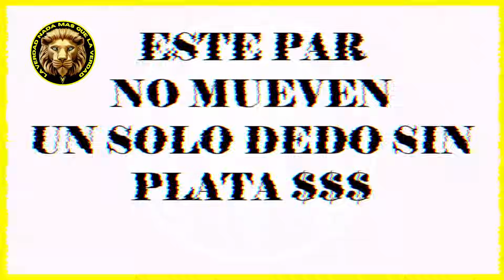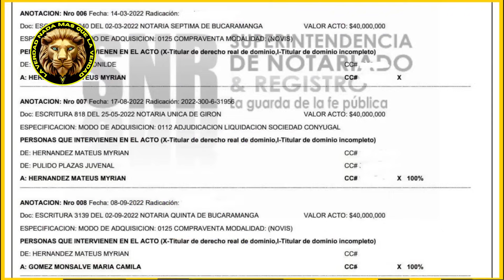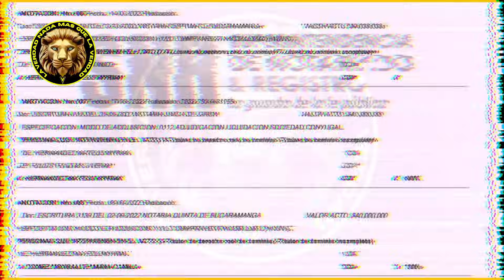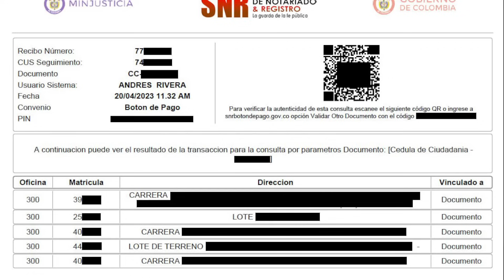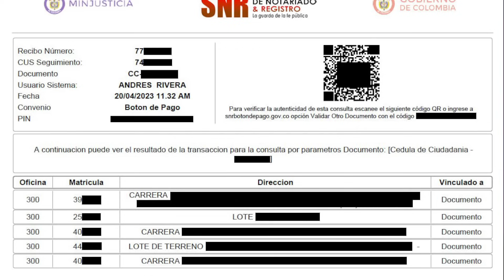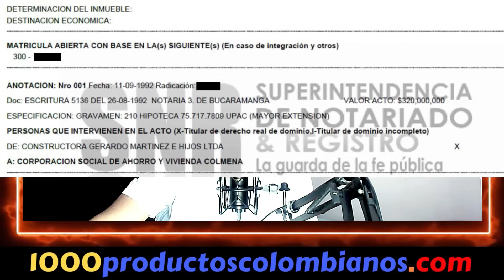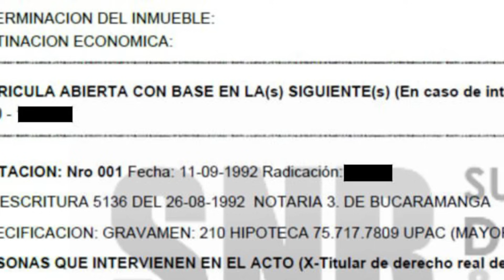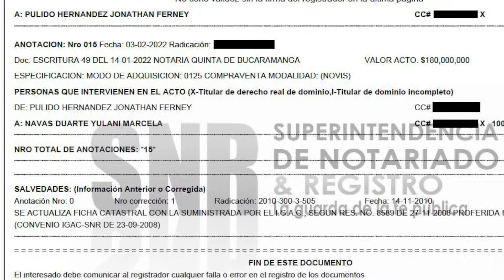EXCLUSIVO SENADOR JOTA PE HERNANDEZ EL BUEN SAMARITANO $320 MILLONES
MÍRIAM HERNANDEZ Y NO LES HABLO DE LA CANTANTE LES HABLO DE LA MAMÁ DE JP HERNANDEZ @JotaPeHernandez

LA VERDAD AL SENADO
Nada más que la verdad